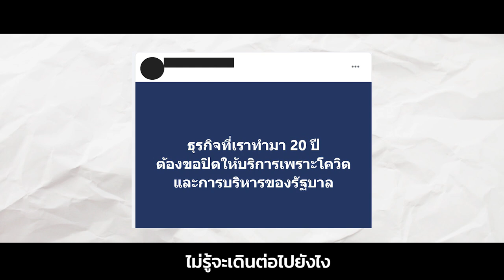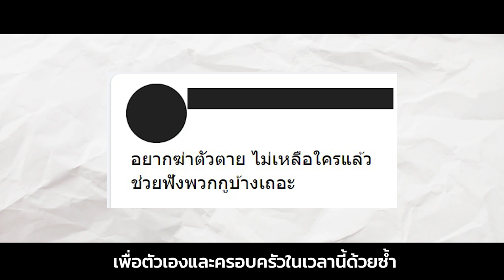ไม่มีใครอยากด่ารัฐบาล หากสิ่งที่เป็นอยู่มันดี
ช่องทางติดตามพวกเราทางเฟสบุ๊คครับ : goo.gl/oczLzD